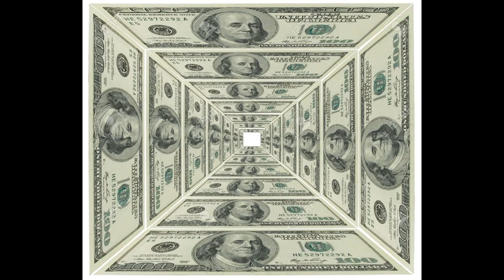Capitalismo Vigilante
Já faz tempo q o capitalismo
Acelerou o ritmo- seu ritmo

Evoluiu o algoritmo- seu algoritmo

Capitalismo vigilante Vigia seu desejo
Te seduz feito uma amante
Sabe todos seus segredos

Capitalismo vigilante agora é seu senhor
Vc escravo delirante, eterno consumidor